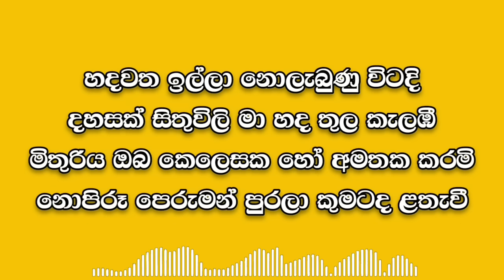Hadawatha illa Karaoke (Without Voice) - Priya Sooriyasena